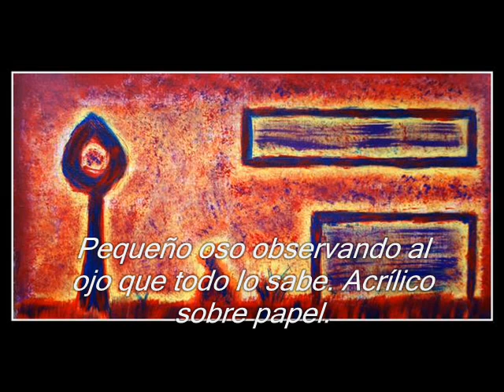Easy all the time & Martin Page's Paintings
Recopilación de las obras de Martin en un vídeo junto con su tema "Easy all the time"

Easy all the time - Martin Page

I'm a victim of my past and of the days that should always last

now and then I've come to think I learned the game

grasp the moment and just keep it shinnin' bright

I began to understand that your beauty keeps me out of hell

here and there I've always been the lonely mate

now the days are shorter with the perfect bride

And there's nothing like the way you talk

and there's nothing like the way you show

and I tell you dear, you're the creature of my nights

while I wonder what's the meaning of my life

cause you always make it easy all the time

And your face is like the rain and there's nothing like being your man

and I'm healing when I kiss you once again

did I tell you I've been thinkin' all the time?

And your skin is almost chaste you got something that remains the best

of all my dreams about a perfect happiness

I could live forever with you honey pie

And that world it's not too far

full of tears that become stars

with the colors you create with your eyes

with your hands and with your smile

And there's nothing...